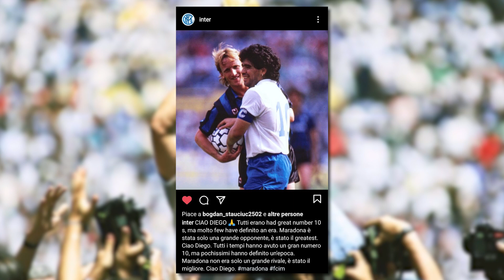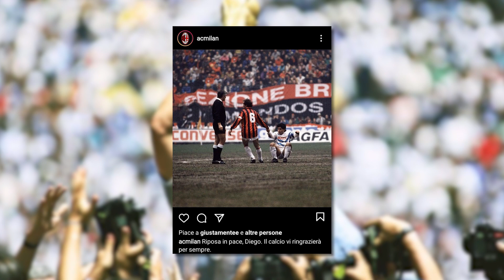5 Calciatori che REAGISCONO alla MORTE di Diego Armando MARADONA (Cristiano Ronaldo, Messi, ecc...)